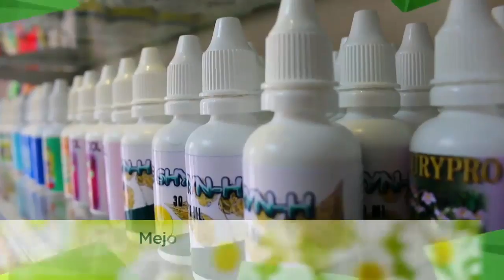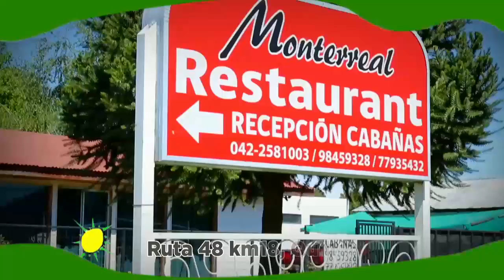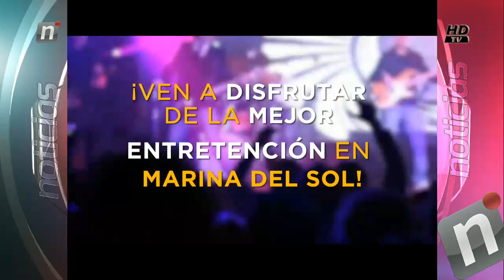TANDA 3 NOTICIAS VIER 03